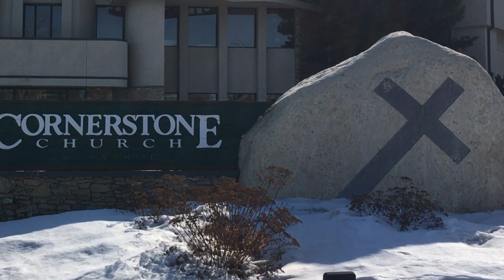Palm Sunday Service - April 5th, 2020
Join us for our Sunday service. If you would like to see our worship setlist head to our